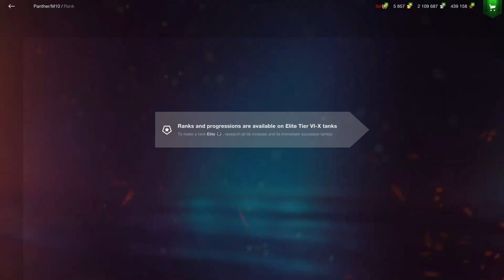World of Tanks - M10 Panther 1st Match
M10 / Panther

Collect 'em All Container, lucky draw. Pulled the M10 Panther. This video includes the draw, equipment selection, consumables and first match - Normandy.